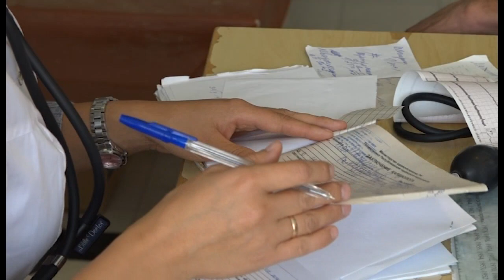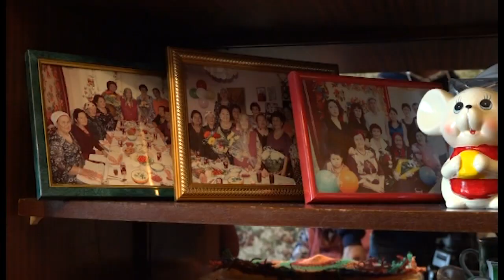25 09 2020г